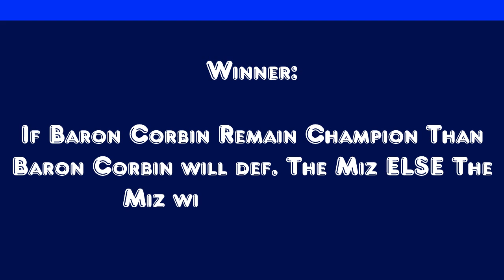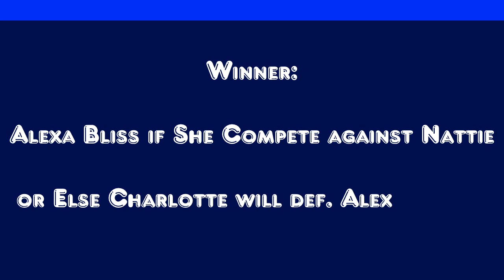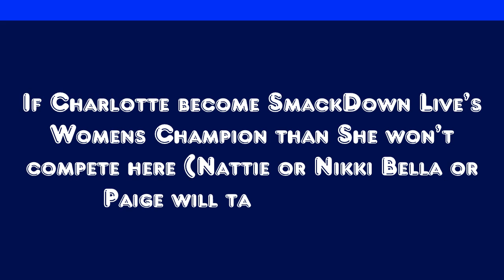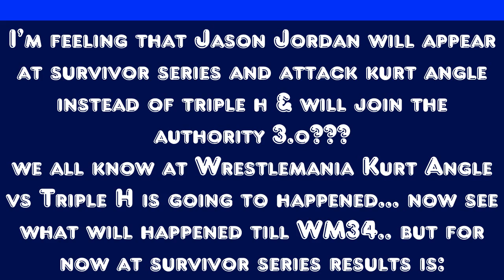Survivor Series 2017 - Full Match Results (Prediction - Winners & Losers) - Shield, HHH & More